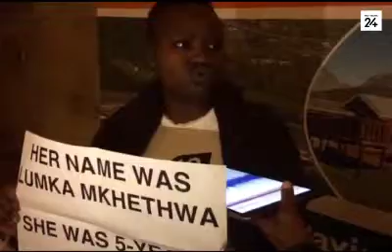Projek takel sanitasiegeriewe by skole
Pres. Cyril Ramaphosa het ’n toespraak in die Sheraton Hotel, Pretoria, gelewer op die bekendstelling van die departement van basiese onderwys se sanitasie-projek vir skole.